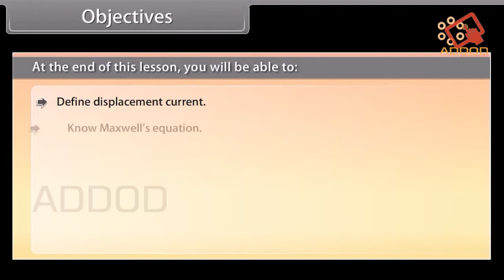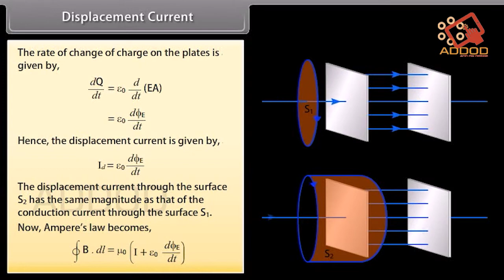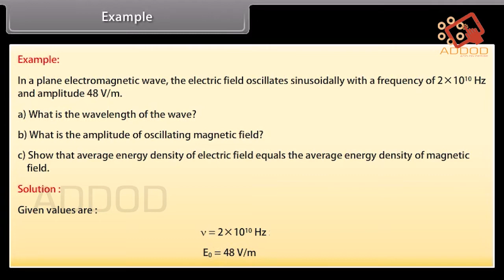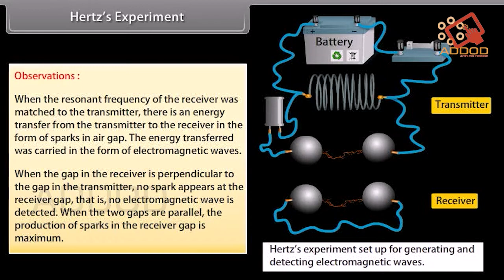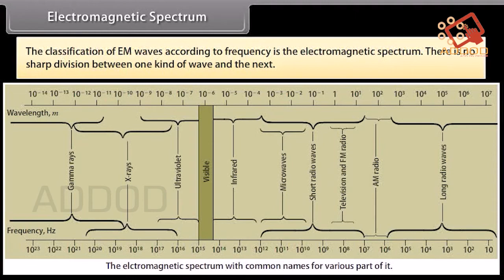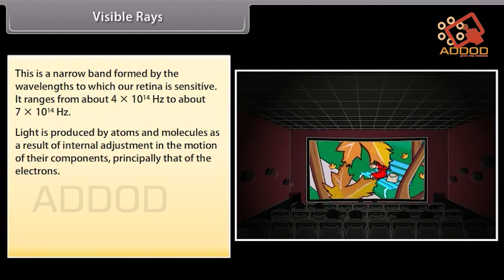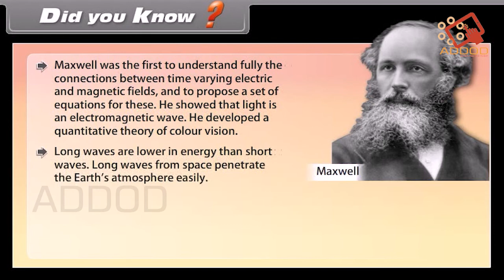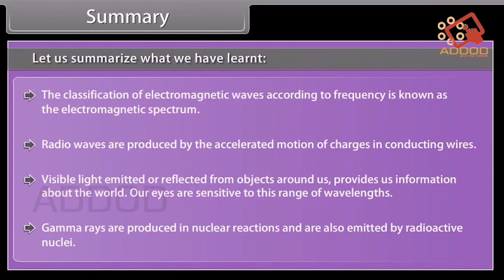INTERMEDIATE 2ND YEAR PHYSICS 2D